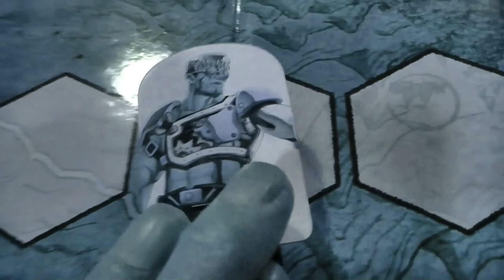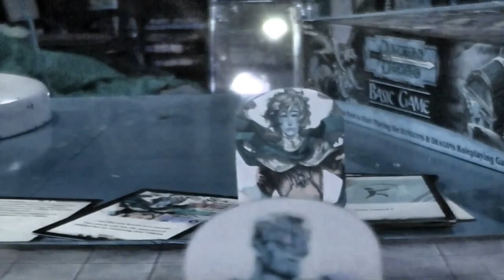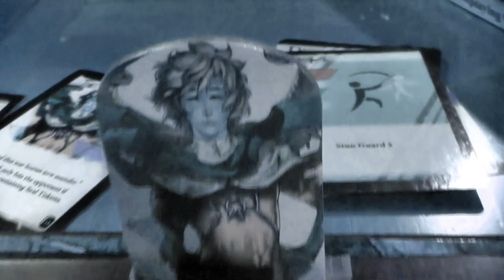These Hanging Strings 00000006- Hayride